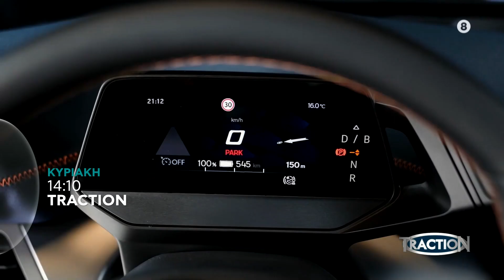TractioN | trailer Κυριακή 10.4.2022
Κάθε Κυριακή στις 14:10
Για 5η συνεχόμενη χρονιά! Φυσικά με τους Κώστα και Μάνο Στεφανή!